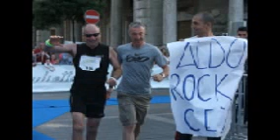ALDO ROCK CALANDRO - puntata 11-01-2013 p.2 AUDIO